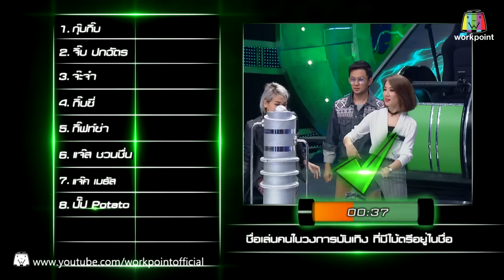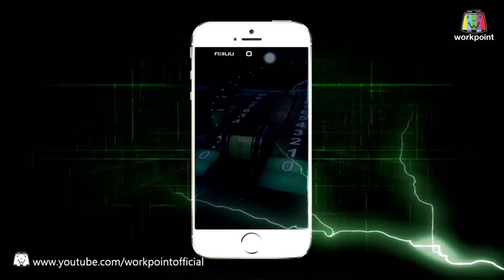ปริศนาฟ้าแลบ I จอย,ไทต์,อ้อน I 10 พ.ค. 59 Full HD